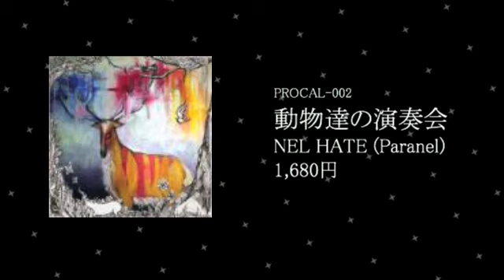Album「動物達の演奏会」by Nelhate(Paranel) sample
イルリメや二階堂和美、GEBOなどもリリースしたレーベル
モロヘイヤから2005年に発売、Nelhateアルバム「動物達の演奏会」全14曲サンプル試聴。
DJ NOZAWA氏、MUSH RECORDSのロバート氏から絶賛された
ジャパニーズナードヒップホップの先駆盤。
LOW HIGH WHO? STOREにて販売中。